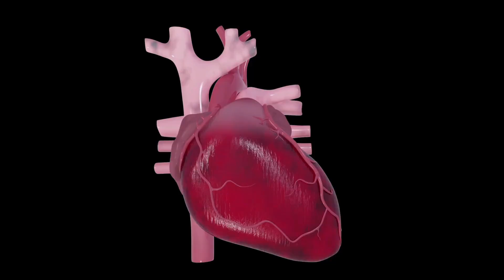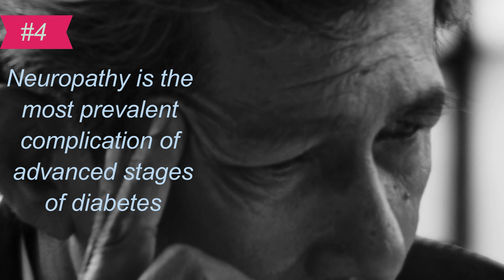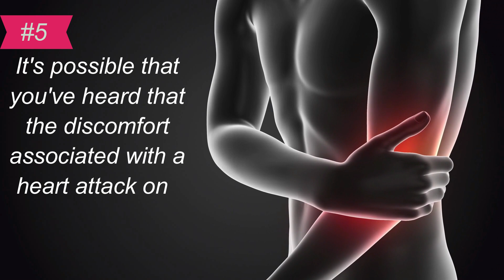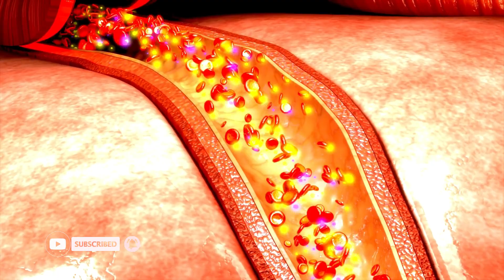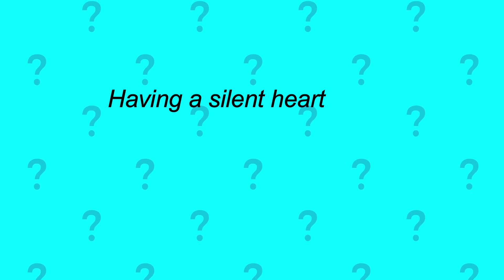SILENT Heart Attack Symptoms People ALWAYS Ignore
Top 7 Prediabetes Symptoms & How To Reverse Prediabetes To Normal